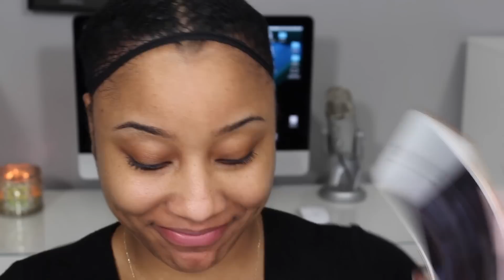GRWM | Watch Me Transform Hair & Makeup Tutorial | Jaz Jackson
Watch Me Transform With Hair & Makeup! In this video I will be showing you how I get ready. Full glam with hair and makeup. I love doing these videos for you guys. I hope you enjoy them as well!

Products Used In This Video:

Evian Natural Mineral Water

Benefit Porefessional

Revlon Colorstay - Caramel & Toast

MAC Cosmetics Prolongwear - NC42

MAC Cosmetics Matte Blush - Cantalope

Kiss Double Layered Eyelashes -KPE70

MAC Cosmetics Perfect Match Foundation - 8.0

NYX Cosmetics Jumbo Eye Pencil - Gold

L'Oreal Voluminous Butterfly Intenza Mascara

Revlon Ultra HD Lipstick - Hibiscus

MAC Cosmetics Pro longwear Lipglass - Whoops!

Too Faced Semi Sweet Chocolate Bar Palette

Inglot Gel Eyeliner - #77

Hair:

Love Sidora Provocative Peruvian

*All Music Featured In This Video Is For Entertainment Matters Only*